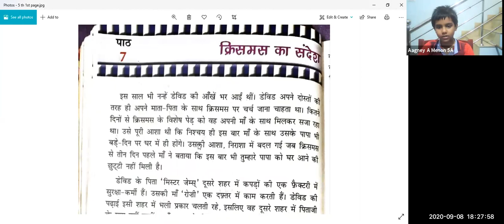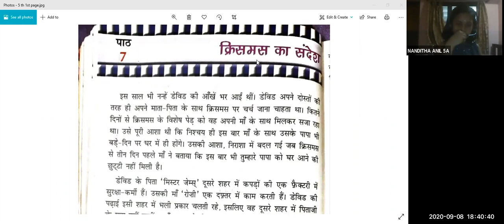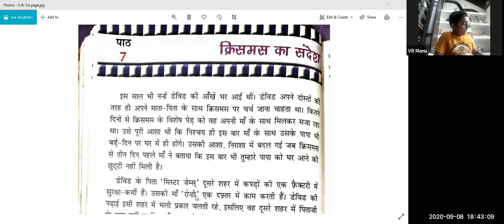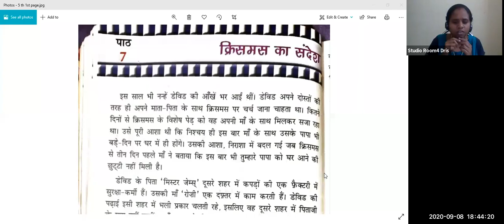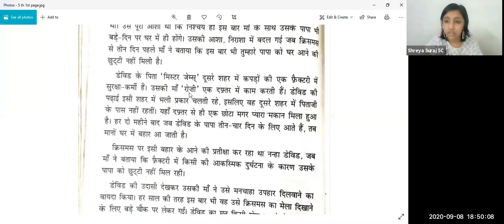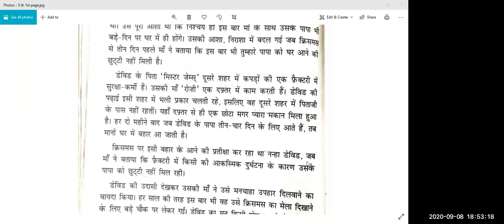Dr.Raju Davis International School | CLASS 5 HINDI | 08-09-2020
CLASS 5  HINDI , KISMATH KA SANTHESH